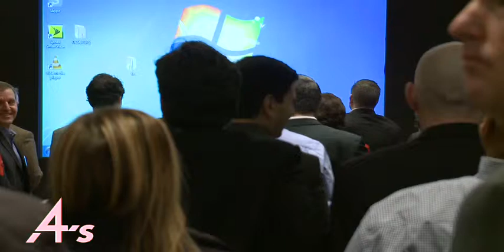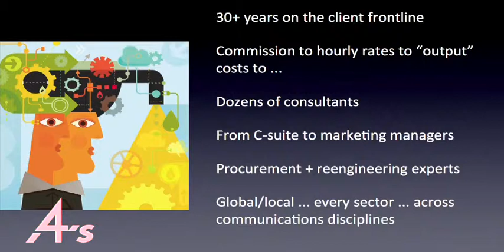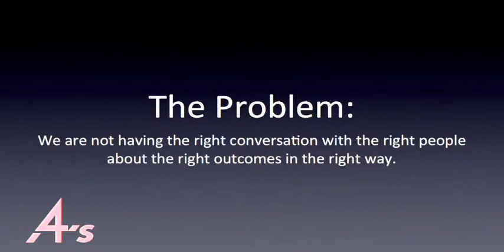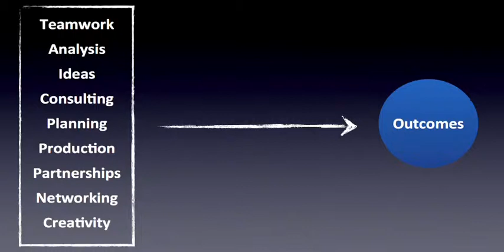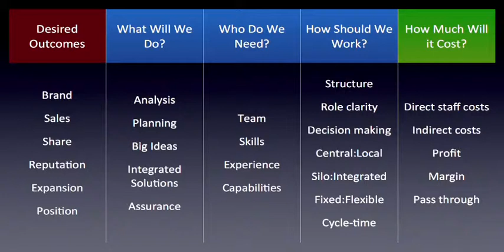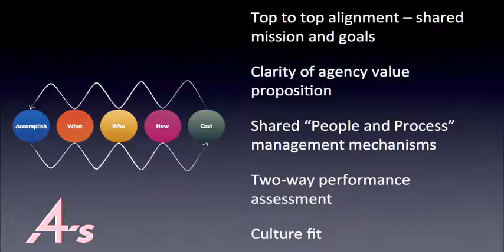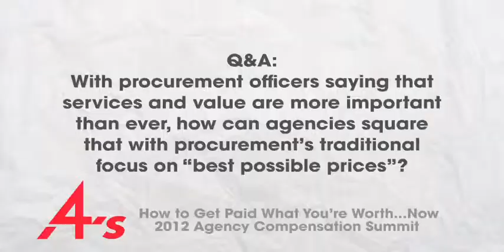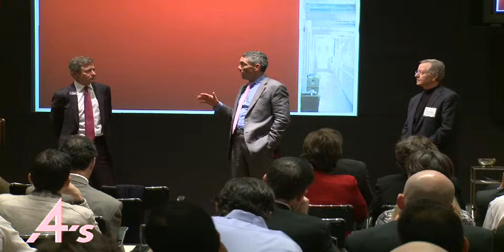The Compensation Imperative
Industry icons share their thoughts on "How to Get Paid What You Are Worth--Now."
-- Andrew Robertson        CEO        BBDO Worldwide
-- John Seifert        Chairman &amp; CEO        Ogilvy North America
-- Tom Bernardin        Chairman &amp; Ceo        Leo Burnett Worldwide
-- Chuck Porter        Chairman        CP+B